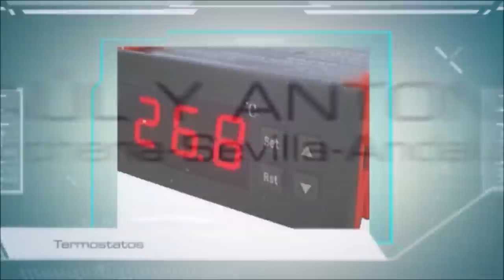Cómo hacer una incubadora casera automática.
Cómo hacer una incubadora de huevos casera fácil y paso a paso. Bandejas de volteo automático.